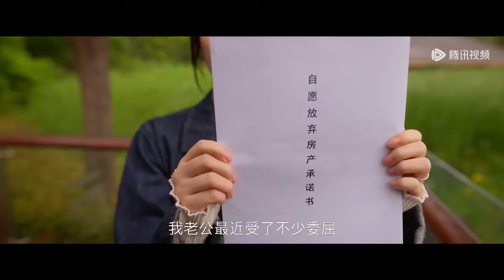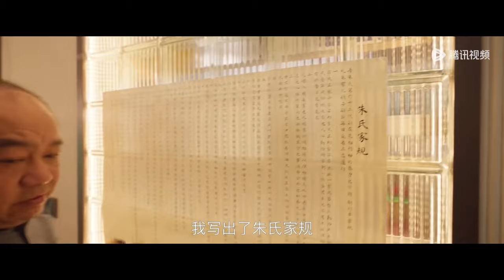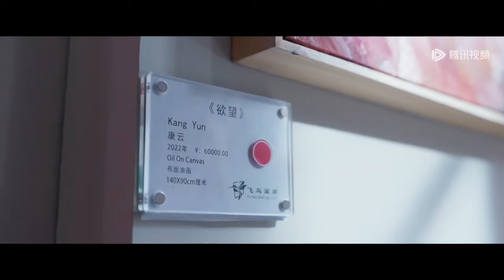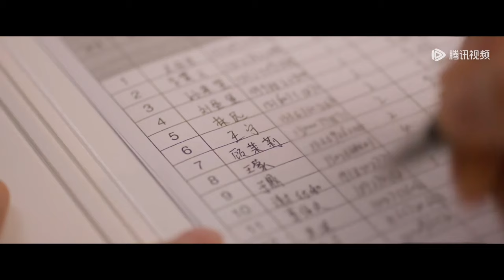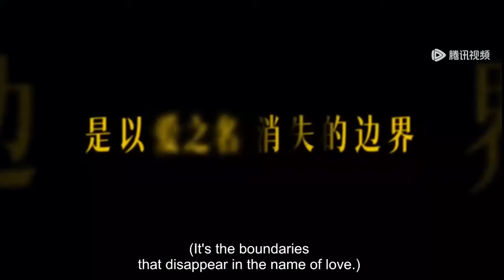丈夫和小三有了私生子，妻子默默收集出轨证据，提出离婚！|中国电视剧 Chinesedrama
✨ ✨ 剧名（Drama Name）：小日子 Simple Days